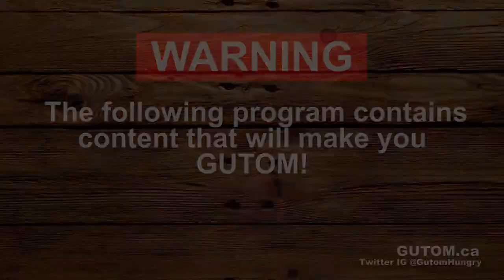EARLS KITCHEN AND BAR WHISTLER VILLAGE | WHISTLER FOOD AND TRAVEL GUIDE - GUTOM.CA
EARLS KITCHEN AND BAR

WHISTLER VILLAGE

WHISTLER BLACKCOMB

LIKE: Good burger, fries, and drinks.

DISLIKED: Menu prices are higher in Whistler than at other Earls locations.